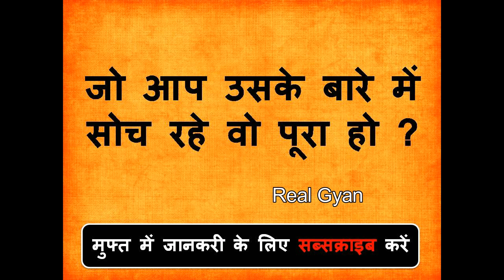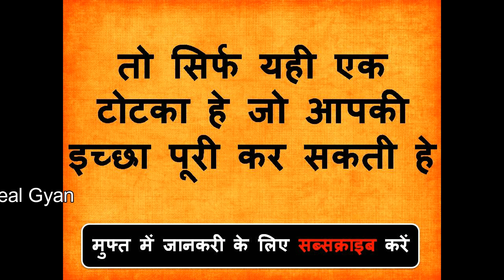बिना मंत्र सम्भोग जब बोलोगे तभी वो हस्ते मुस्कुराते आएगी करने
नमश्कार